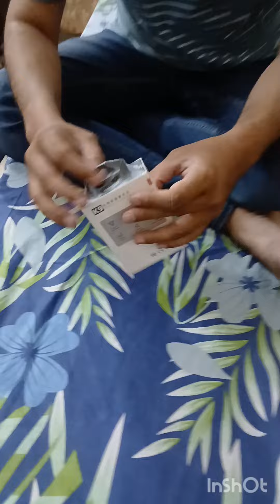mick ki Kare unboxing..!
mera mick agaya